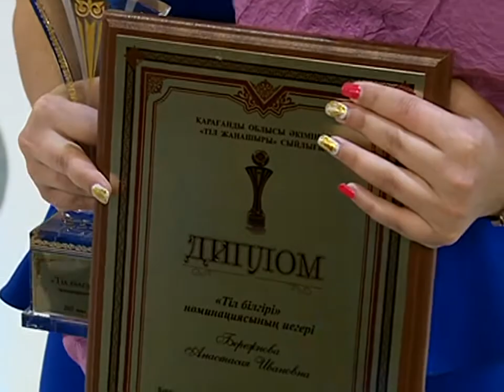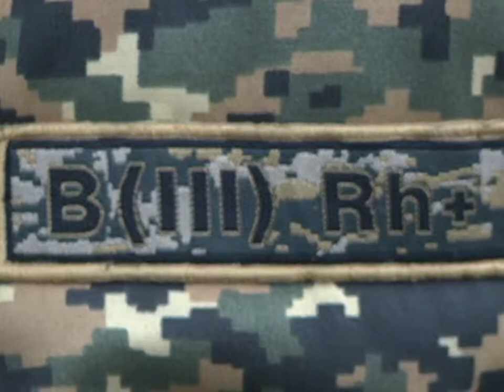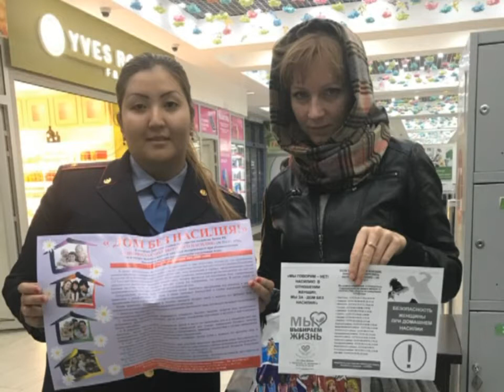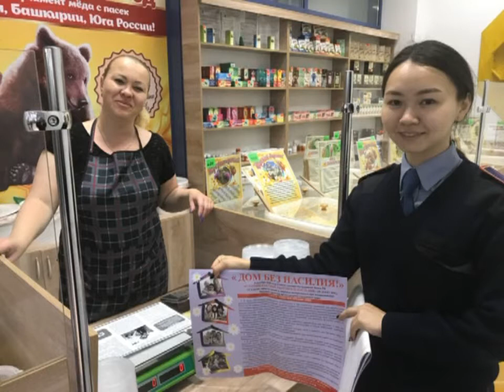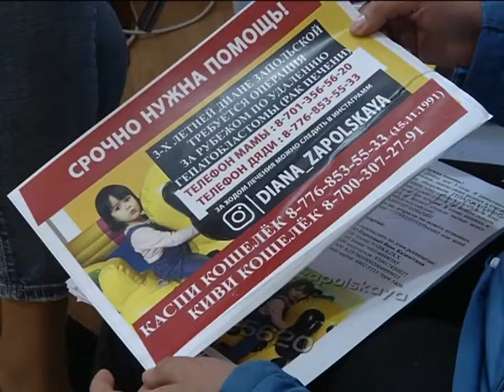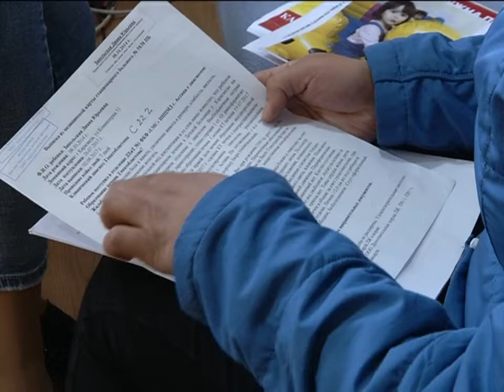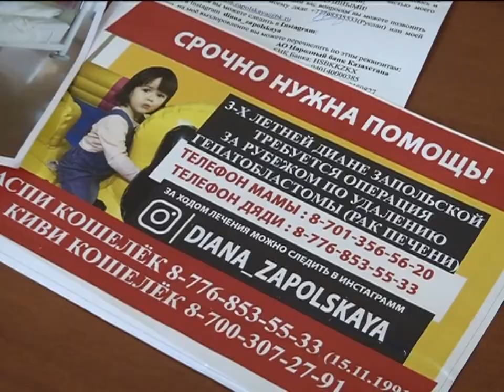13/09/2017 - Новости канала Первый Карагандинский